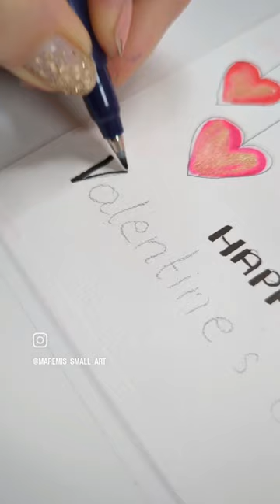🩷 EASY hearts ♥️ Gold + Markers painting watercolor craft greetingcard Valentine's Card tutorial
🎨🎁 THE SKRIM BOMBASTICO BOX- (ALL CURRENT SETS AND COLORS INCLUDED!) - SAVE AROUND 267€/$ -( 59 COLORS )

*** 🔹Round Brush Set:
UK (currently using)
Europe (Currently using)

I mix my own glitter (stars, bigger glitter, chunky glitter - the biggest pieces I take out by hand from my mix) Here are few of myt fav glitters:

🎨 My Fav Watercolour Paint Set (not too expensive, not cheap either but a great choice for someone who wish to start watercolours and wish for something better than regular quality paints)
My Fav KURETAKE basic:

🔹Aquapad Watercolor Paper
USA (Canson - very good paper)
UK (White Glued Watercolour Pad)
UK (Studio Glued Pad)
Europe (Canson)
Europe (I am using this always)
***📇✂️ Paper Cutter (Guillotine)